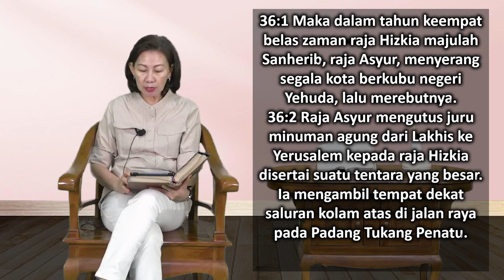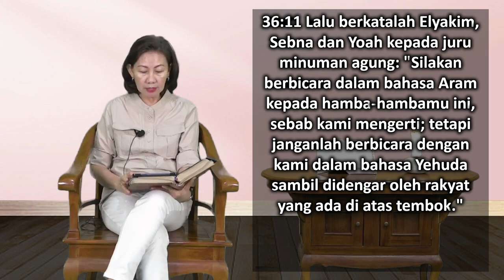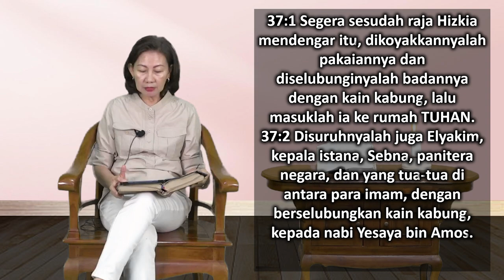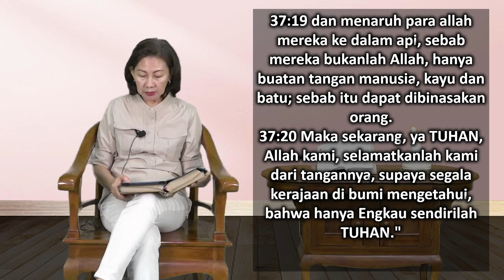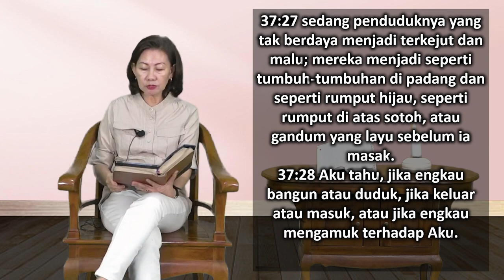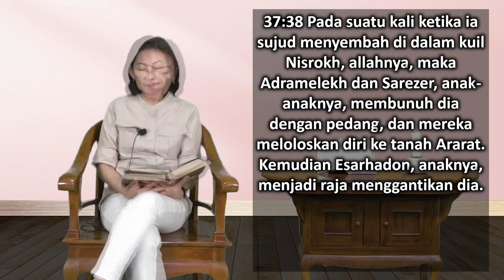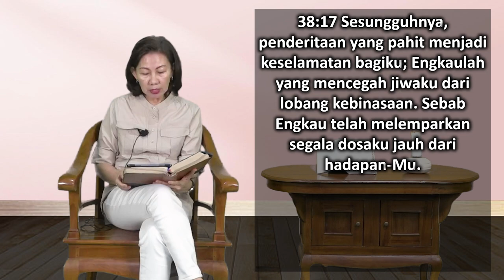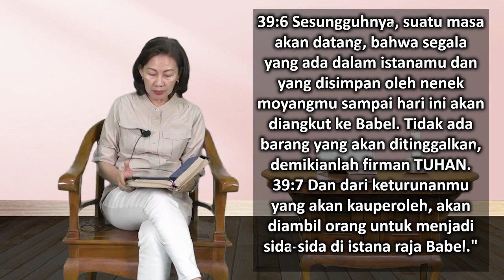Mari Membaca Alkitab | Hari ke 202 | Jumat, 21 Juli 2023